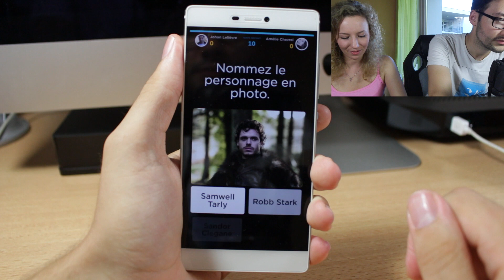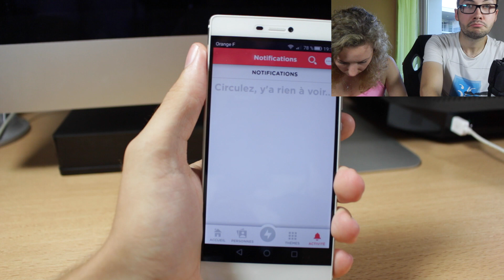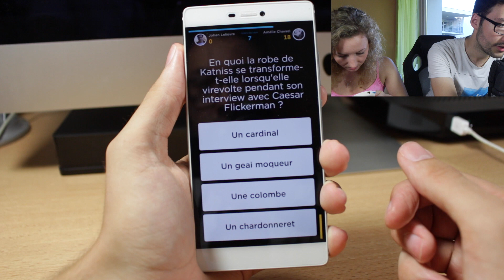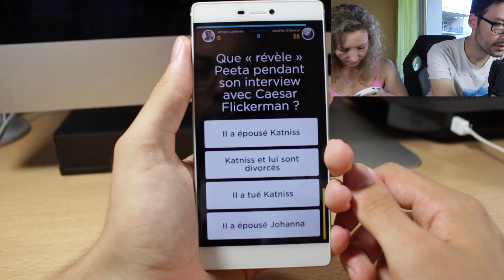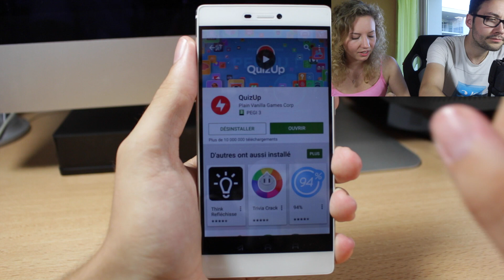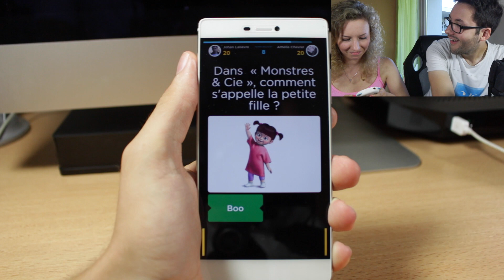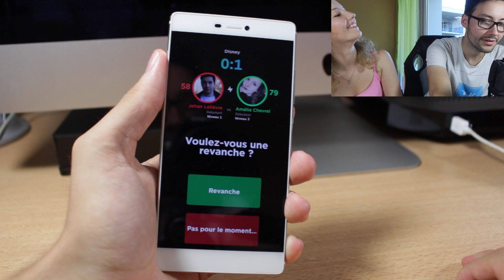#7 Jojol VS Jojolette - Une assiette de chantilly dans la tête?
En effet, ça fait longtemps 😜 et le voici, le nouvelle épisode avec Amélie où on va s'affronter sur le jeu pour smartphone QuizUp qui est disponible gratuitement sur iOS, sur Android et sur WP avec les thèmes : Disney, Game Of Thrones et Hunger Games.. Et le ou la perdante gagnera le droit d'avoir une assiette de Chantilly en pleine figure haha ► Abonnez-vous, c'est gratuit

● ME SUIVRE ●